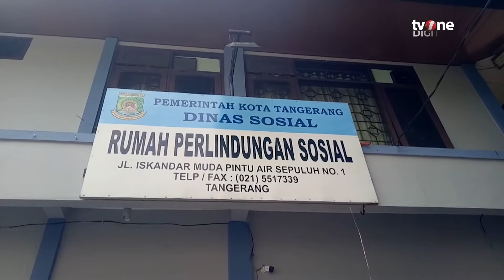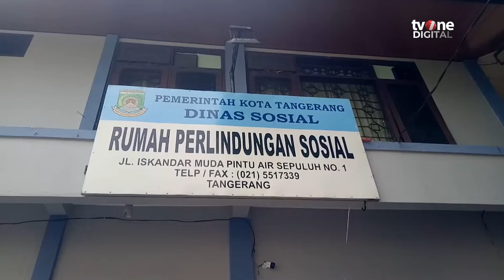Pemkot Tangerang Amankan 12 Anak Panti Asuhan, Dugaan Kasus Pelecehan | tvOne Minute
Jakarta, - Pemkot Tangerang Amankan 12 Anak Panti Asuhan, Dugaan Kasus Pelecehan | tvOne Minute

Pemerintah Kota Tangerang, Banten, telah mengamankan 12 anak penghuni Panti Asuhan Darusallam An'nur, Kamis (3/10) malam, setelah diduga terjadi Tindakan pelecehan oleh pengurus panti.
(REG01) (NF01)
TM02
ADT01